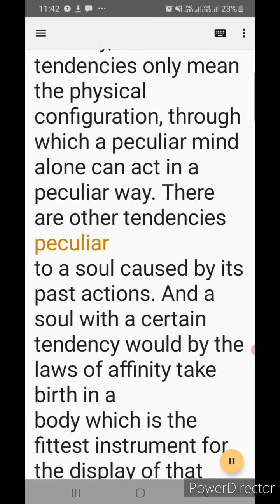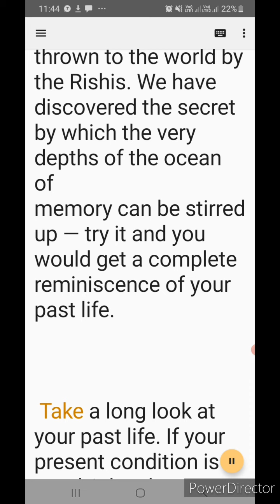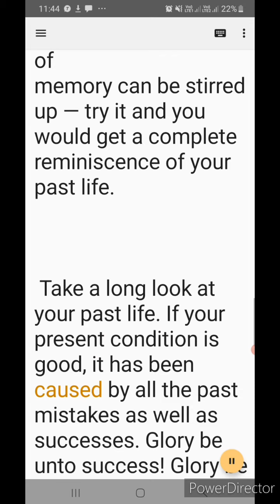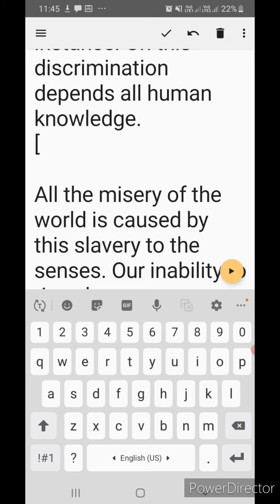Do you want to know something on past life?